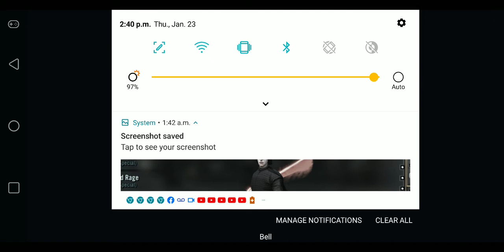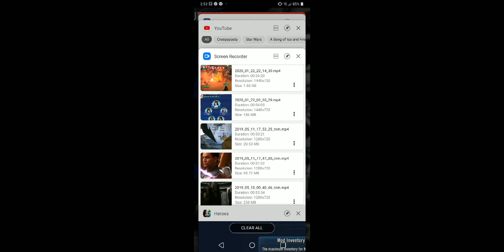Resistance hero poe marquee (jtrey,bb8,artoo,c3po,RHFinn)